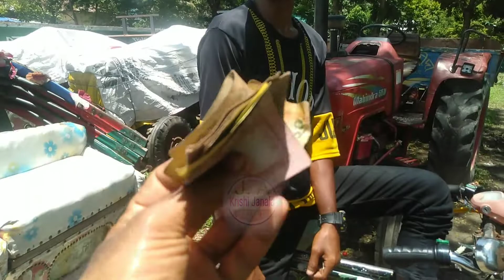মা বাবাকে কষ্ট দিতে চাইনা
দর্শক,দা‍য়ি‍ত‍্ব‍‍ যখন বুঝে আসে,,
 তখন দায়িত্ব কাধে তুলে দিতে হয় না /
তেমনি , একটি বাস্তব চিত্র আপনাদের
সাথে শেয়ার করার চেষ্টা করছি"
ধন্যবাদ /